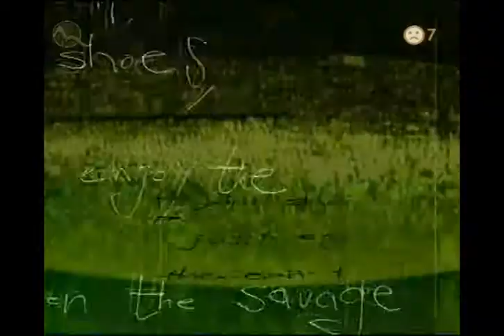Kapela na predaj - Wanted diel 2. (predstavenie kapely)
účinkovanie v súťažnej relácii "kapela na predaj"
rok 2003